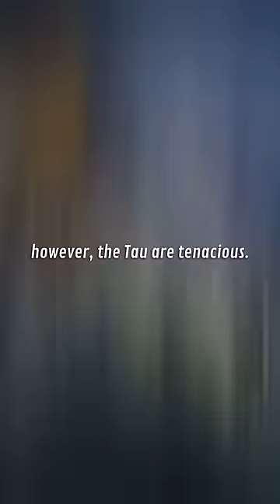War Between ELDAR And The T'AU EMPIRE | Warhammer 40K Lore